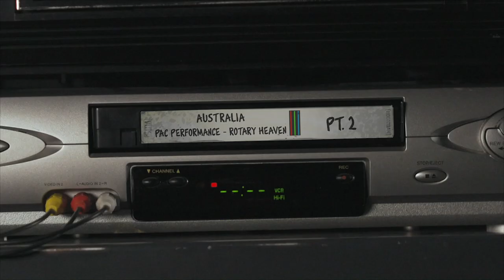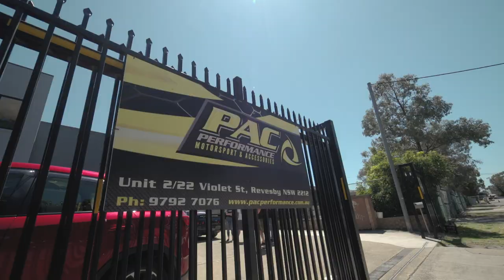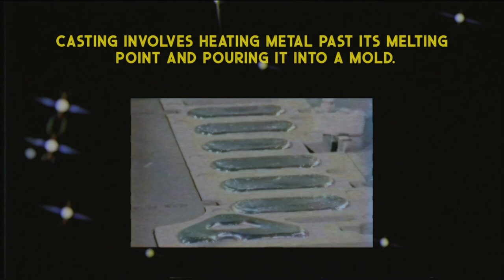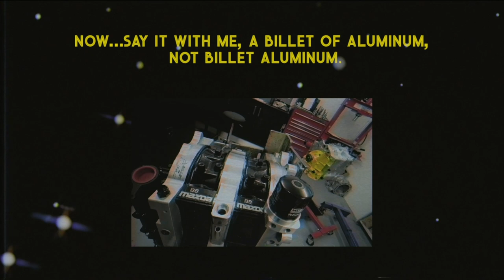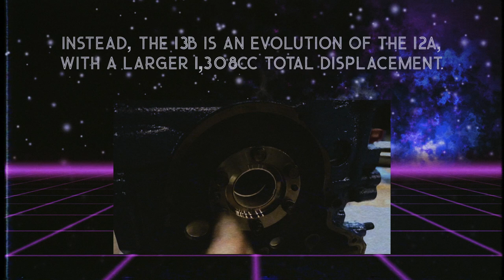The Greatest Rotary Shop in All of Australia? Spitting Fire at PAC Performance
Australia is known for many things: deadly animals for one, and savage rotaries for another. We chose to explore the rotary route for obvious reasons (because Hert, duh) so we visited one of Australia's finest rotary shops - PAC Performance - along with some friends from Motive DVD. In high horsepower GTRs, of course.